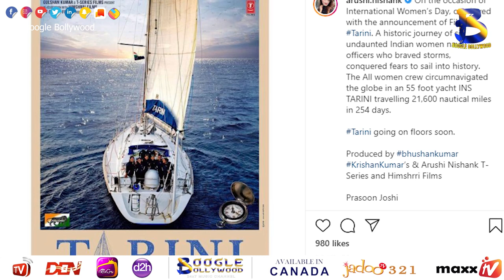Union Minister Ramesh Pokhriyal's daughter Arushi Nishank enters Bollywood | Boogle Bollywood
Copyrights@BoogleBollywood